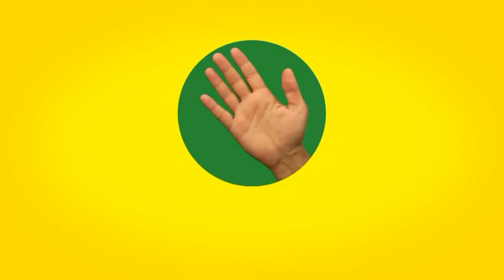Tutkumuz Futbol - Horozkentliler / iddaa Rakipbul Ligi 2014 Kapanış Sezonu